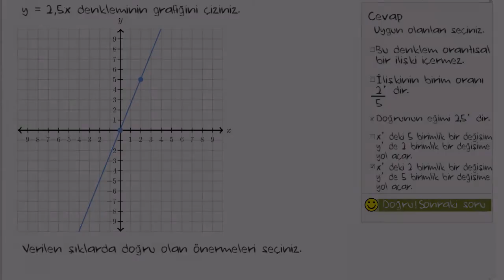Orantılı İlişkilerin Grafiğini Denklem Kurarak Çizme (Oran - Orantı) (Matematik)